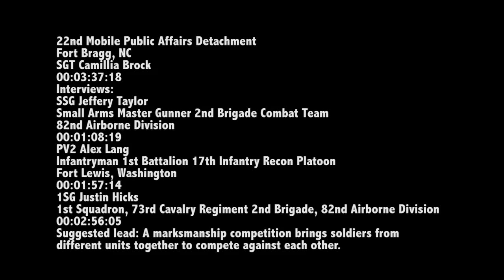Marksmanship Competition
Soldiers from different units compete in a marksmanship competition on Fort Bragg.